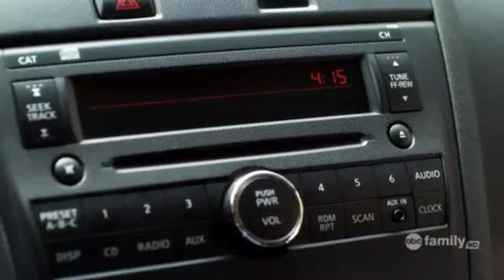One Year Later: Alison Still Missing